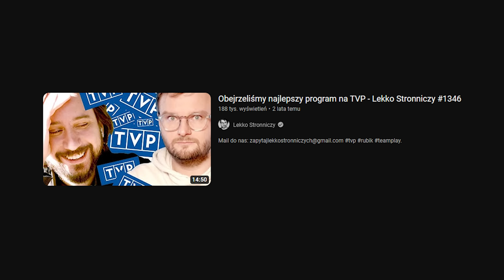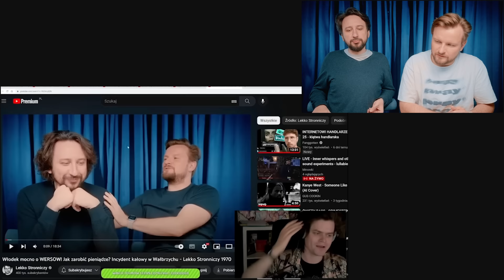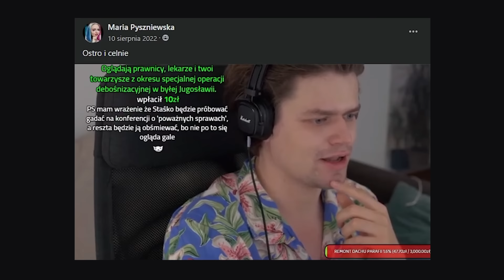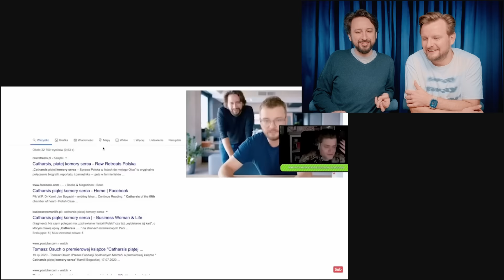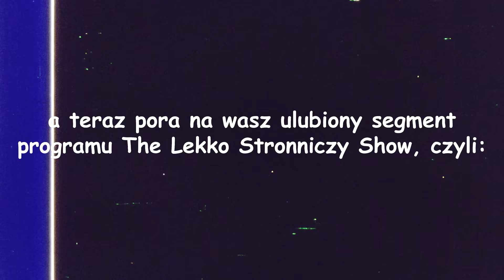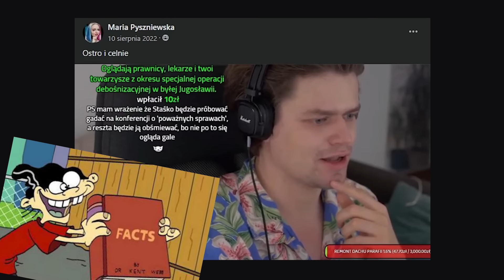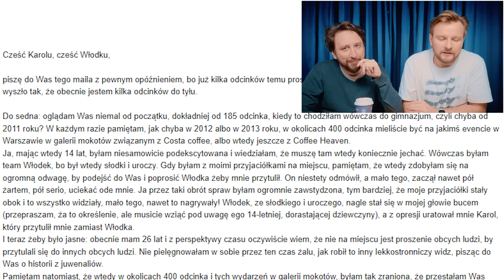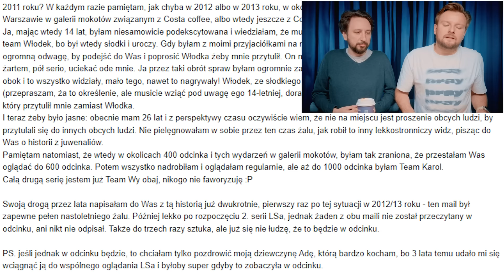Dominik Bos [Awięc] ocenia najśmieszniejsze filmy Lekko Stronniczy - Lekko Stronniczy 1979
Dominik Bos [Awięc] ocenia najśmieszniejsze filmy kanału Lekko Stronniczy. Dominik Bos - TVP, to już przeszłość, teraz na kanale AwizoTV wrzuca fragmenty z Twitch i ocenia odcinek LS - w roli głównej księżka Angelika Jarosławska-Sapieha. W odcinku jest też Andrzej Dragan [Hejt Park, Imponderabilia], którego terorii względności już nikt nie wyklepie jak Andrzejowego błonika. Jest też prezydent Lech Wałęsa. I anegdota jak to Włodek przed pewną widzką uciekał.

Pozdro Domnink i pozdro Maria, dzięki za tę kompilację śmiechu.